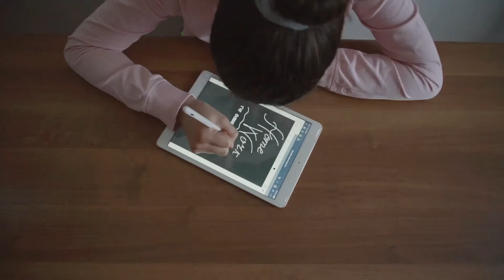LA INDUSTRIA DE LA MUSICA # 2